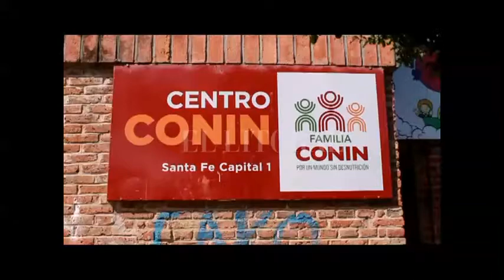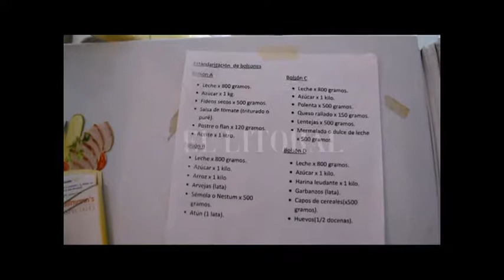Campaña de juguetes para la Fundación CONIN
MARÍA CHEIRANO - NUTRICIONISTA
FLORENCIA ANUNCIO - NUTRICIONISTA
MARCELO IGLESIAS - CIEME